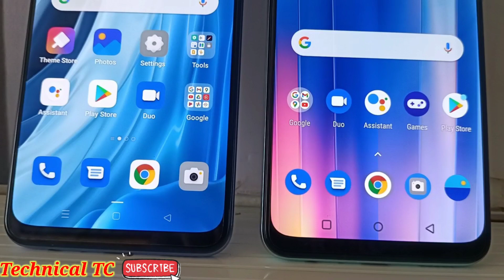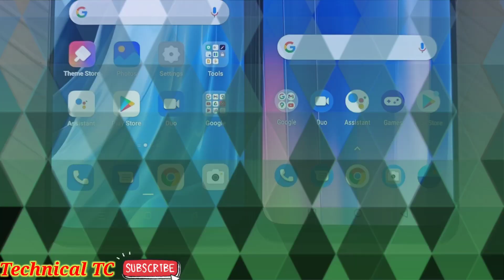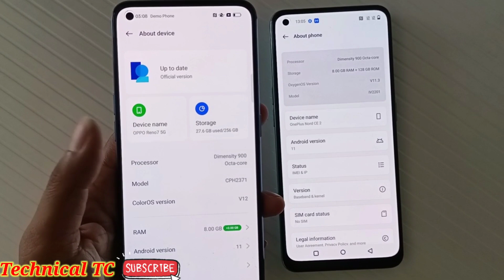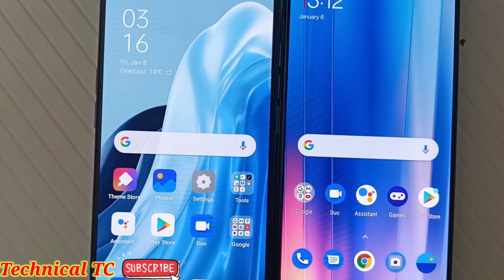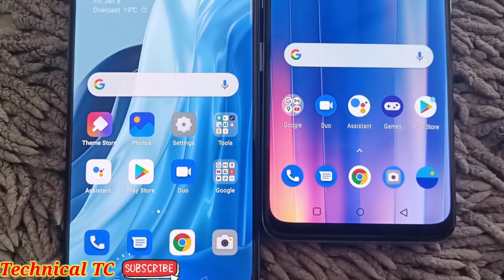OnePlus Nord CE2 5G Vs Oppo Reno 7 5G , Review , Details , Comparison , Specifications , Price &More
nord ce 2 vs reno 7
nord ce 2 vs reno 7 camera test
nord ce 2 vs reno 6
 nord ce 2 vs reno 7 pro
 nord ce 2 vs reno 7 5g
nord ce2 vs reno 6 pro
oneplus nord ce 2 and reno 7
reno 7 vs nord
reno 7 vs nord ce 2
reno 7 vs nord ce 2 camera test
reno 7 vs nord ce 5g
reno 7 vs nord 2 camera
reno 7 vs nord ce 2 5g
reno 7 vs nord 2 comparison
reno 7 vs nord 2 speed test
reno 7 review
reno 7 review tamil
reno 7 red colour
reno 7 red
reno 7 reno 7 pro
reno 7 review malayalam
reno 7 ringtone
reno 7 review telugu
reno 7 release date
reno 7 ca
reno 7 camera test
reno 7 camera
reno 7 camera light
reno 7 call recording setting
reno 7 camera features
reno 7 camera light settings
reno 7 camera sensor
reno 7 call recording
reno 7 call light setting
reno 7 camera test malayalam
reno 7 price
reno 7 price in india
reno 7 price in india launch date
reno 7 pro
reno 7 pro unboxing
reno 7 price in pakistan
reno 7 price tamil
reno 7 pro camera test
reno 7 price in bangladesh
reno 7 pro 5g
reno 7 pros and cons
reno 7 processor
reno 7 pro specifications
reno 7 pro pros and cons
oppo reno 7 pro pros and cons
oppo reno 7 5g pros and cons
nord ce 2 vs nord 2
nord ce2 5g
nord ce2 5g review
nord ce2 5g pubg test
nord ce2 5g review tamil
nord ce2 5g hidden features
nord ce2 5g malayalam review
nord ce2 5g vs nord 2
nord ce 2 5g back cover
nord ce 2 5g unboxing
nord ce 2 review
nord ce 2 review tamil
nord ce 2 review in telugu
nord ce 2 review malayalam
nord ce 2 review in kannada
nord ce 2 release date
nord ce 2 refresh rate
nord 2 reliance digital
nord ce rear camera
nord ce 2 review after use
nord 2 camera test
nord ce 2 camera test
nord 2 camera settings
nord ce 2 call recording
nord 2 camera
nord ce 2 case
nord ce camera review
nord ce 2 camera comparison
oneplus nord ce 2 cover case
oneplus nord ce2
oneplus nord ce2 5g unboxing
oppo reno 7 telugu
nord ce 2 5g
one plus nord 2t
oneplus nord 2t
oneplus nord ce 2 price in bangl...
oneplus nord ce2 5g
oneplus nord ce2 5g malayalam
oppo reno 7 pro pubg
oppo reno 7 vs oneplus nord 2